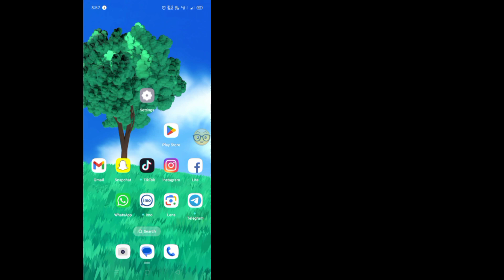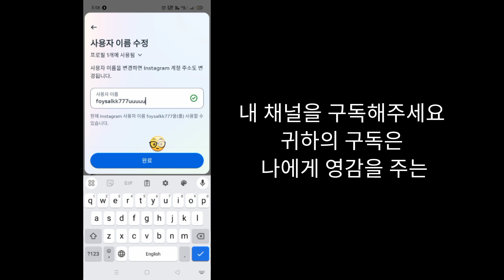Instagram에서 사용자 이름을 변경하세요 || Instagram 사용자 이름을 변경하는 방법(쉬운 방법)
Instagram에서 사용자 이름을 변경하는 방법 - 쉬운 가이드

 Instagram 사용자 이름을 변경하는 방법(2024년 업데이트)

 Instagram 사용자 이름을 변경하는 방법(2024)

 Instagram 사용자 이름을 변경하는 방법 - PC 2024 [쉬운 방법]

 인스타그램 사용자 이름 kaise Change kare |  Instagram 사용자 이름을 사용할 수 없는 문제를 해결하는 방법 |  팁 & 트릭

 당신의 채석장::❤️

 인스타그램 사용자 이름 kaise Change kare

 Instagram 사용자 이름을 사용할 수 없는 문제를 해결하는 방법

 인스타그램 pe 사용자 이름 kaise 변경 kare

 인스타그램 pe 사용자 이름 kaise badle

 인스타그램 pe 사용자 이름을 사용할 수 없습니다

 인스타그램 사용자 이름을 힌디어로 변경하는 방법

 인스 타 그램

 인스타 이름 ko 14일 se pahle ko kaise badle

 인스타그램 설정

 팁 & 트릭

 인스타그램에서 아바타를 만드는 방법

 인스타그램에서 아바타를 맞춤 설정하는 방법

 인스타그램에서 아바타를 바꾸는 방법

 인스타그램 사용자 이름

 인스타그램 사용자 이름 변경

 Instagram 사용자 이름을 변경하는 방법

 인스타그램 사용자 이름 2024를 변경하는 방법

 모바일에서 인스타그램 사용자 이름을 변경하는 방법

 인스타그램 사용자 이름을 바꿔라

 새로운 인스타그램 사용자 이름 추가

 새로운 인스타그램 사용자 이름

 인스타그램 사용자 이름을 변경하는 방법

 새로운 인스타그램 사용자 이름을 추가하는 방법

 인스타그램 사용자 이름 바꾸는 방법

 인스타그램 사용자 이름 변경하는 방법

 인스 타 그램